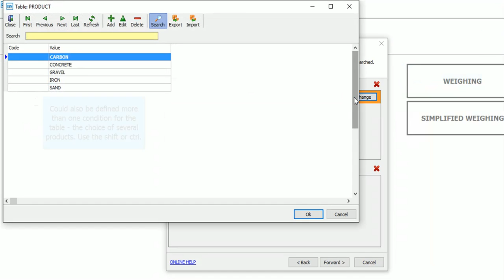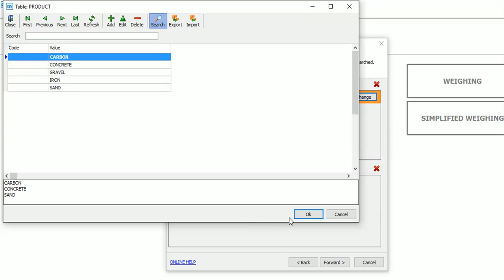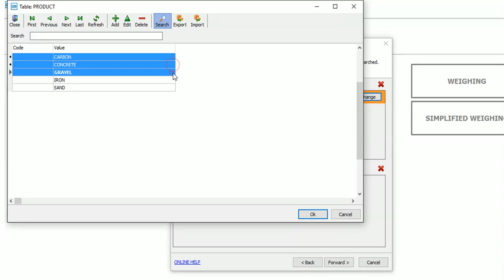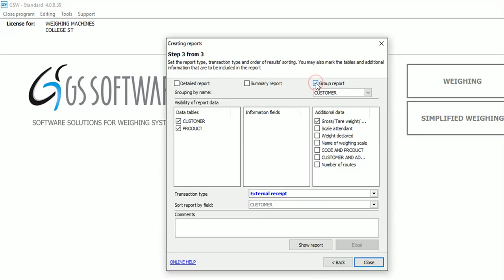Report generation in GSW